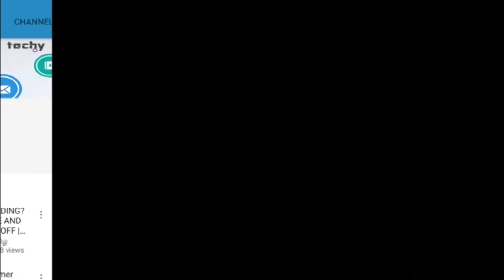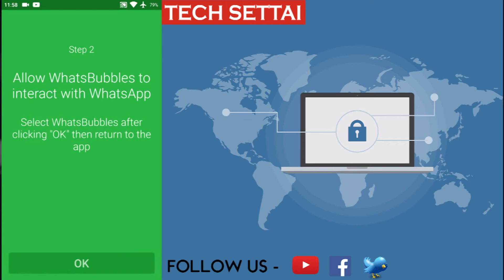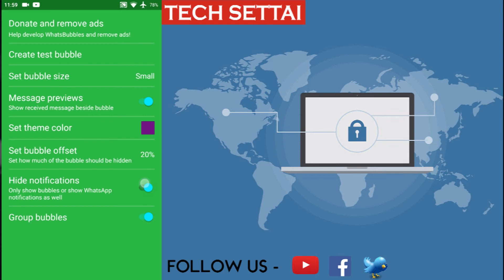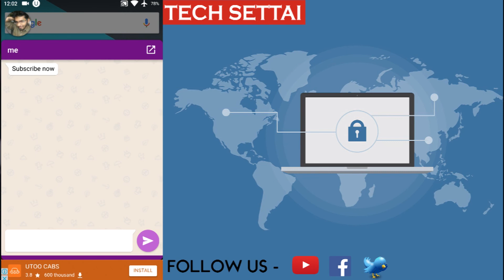NEW WHATSAPP TRICK 2017| CHAT HEAD FOR WHATSAPP| no last seen | CHAT BUBLES | TECH SETTAI TAMIL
NEW WHATSAPP TRICK 2017| CHAT HEAD FOR WHATSAPP | CHAT BUBLES | TECH SETTAI TAMIL
 I AM USING THE THIRD-PARTY APPLICATION NAMED (WHATSBUBLE) , NEVER TRUST THE THIRD-PARTY APPLICATION.